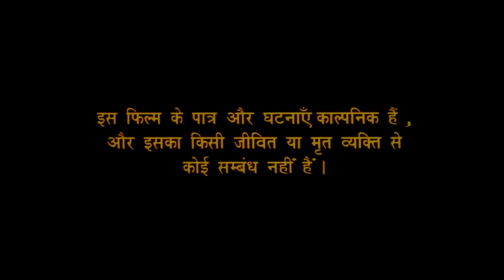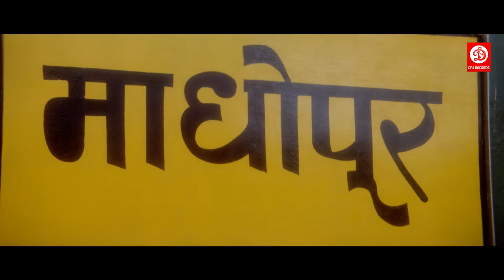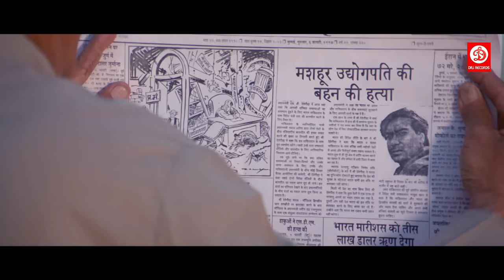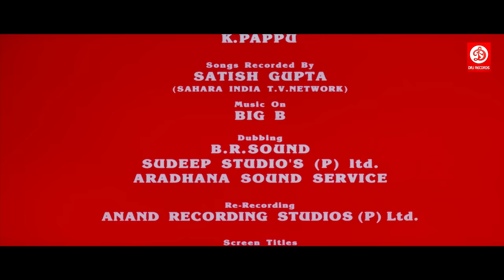Itihaas - Ajay devgan Twinkle Khanna Action Full Movie | Shakti Kapoor, Amrish Puri, Raj Babbar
Movie: Itihaas
Starring: Ajay Devgan, Twinkle Khanna, Shakti Kapoor, Amrish Puri, Raj Babbar, Aruna Irani Other
Director: Raj Kanwar
Producer:  Raj Kanwar And K. Pappu
Label: DRJ Records